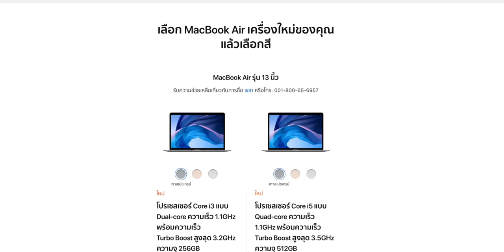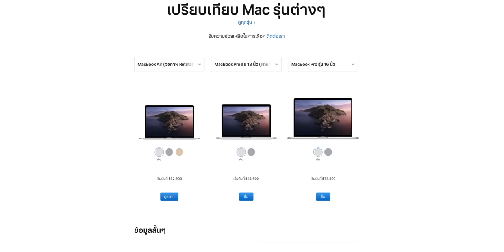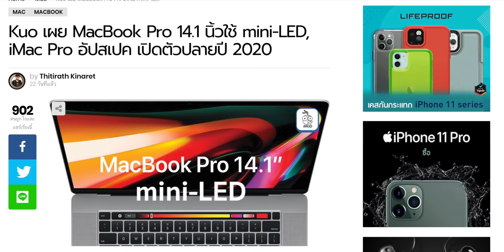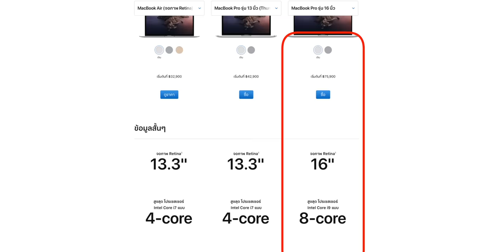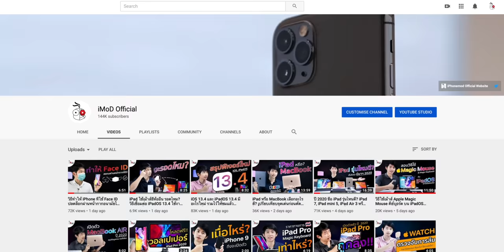MacBook Air, MacBook Pro 13, 16 นิ้ว ปี 2020 รุ่นไหนควรซื้อ รอ (มีนาฯ 2020)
MacBook Air, MacBook Pro 13 นิ้ว, MacBook Pro 16 นิ้ว รุ่นไหนควรซื้อ รุ่นไหนควรรอ? อัปเดตมีนาคม 2020

คลิปรีวิวที่เกี่ยวข้อง